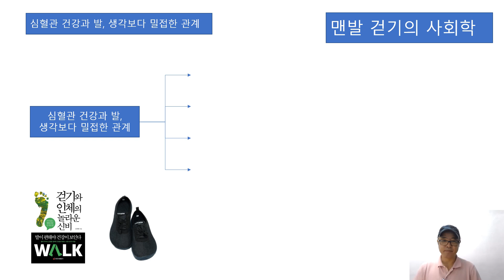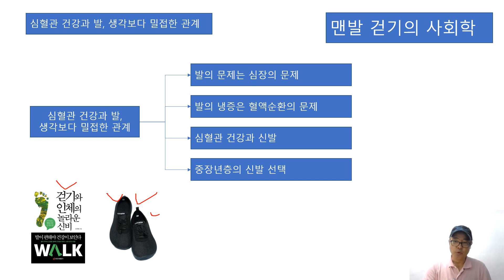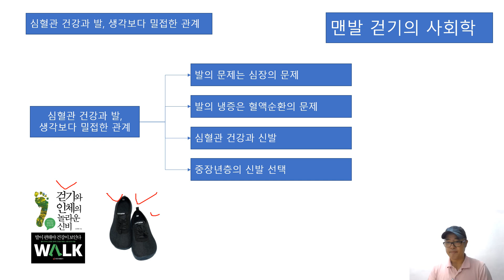심혈관 건강과 발, 생각보다 밀접한 관계, 발볼넓은 어싱 운동화 비바미 제로드롭 맨발신발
비바미 신발은 맨발로 걷는 느낌을 주기 위하여 디자인된   제로드롭 어싱 신발입니다.

우리 몸에서 발은 심혈관 건강과 깊게 연결되어 있다. 발에 혈액이 원활하게 순환하지 않으면 심장이 그만큼 부담을 받게 되며, 이는 전반적인 건강에 부정적인 영향을 미칠 수 있다.

발은 신체의 가장 말단에 위치해 있어 심장에서 가장 먼 거리다. 이로 인해 발로 가는 혈액순환이 원활하지 않으면 심장의 기능 역시 저하될 수밖에 없다. 이러한 문제는 단순히 발의 불편함을 넘어서 심혈관 질환과 같은 심각한 건강 문제로 이어질 수 있다.

발이 항상 차갑거나 지속적으로 붓는 증상을 호소하는 사람들은 발 건강뿐 아니라 심장 건강에도 주의를 기울여야 한다. 발의 냉증은 혈액순환이 잘 되지 않는다는 신호이며, 이는 심장에 부담이 가중되고 있다는 의미일 수 있다. 특히 발 부종이 동반된다면 심장 기능이 약화되어 혈액을 원활히 순환시키지 못하는 상태일 가능성이 높다.

이러한 증상들은 심장 문제의 초기 경고신호일 수 있으며, 무시해서는 안 된다. 발의 변화는 몸의 이상을 미리 알려주는 중요한 신호인 만큼, 이를 신속히 파악하고 적절한 치료를 받는 것이 필요하다. 증상이 악화되기 전에 전문가를 찾아 정밀한 검사를 받는 것이 심혈관 질환을 예방하는 데 중요한 역할을 할 수 있다.

또한, 심혈관 건강을 유지하기 위해서는 신발 선택에 주의해야 한다. 발에 맞지 않거나 지나치게 꽉 끼는 신발은 혈액순환을 방해해 발뿐 아니라 전신의 건강에 악영향을 미칠 수 있다. 너무 좁은 신발이나 높은 굽을 신을 경우 발가락과 발등이 압박을 받게 되며, 이는 발의 혈류를 제한하고 심장에 추가적인 부담을 줄 수 있다. 편안하면서도 발에 잘 맞는 신발을 선택하는 것이 매우 중요하다. 발이 편안해야 전반적인 혈액순환이 원활해지고, 심장의 부담도 줄일 수 있다.

특히 발을 조이는 신발은 피해야 하며, 발가락이 자유롭게 움직일 수 있는 신발을 선택하는 것이 좋다.  규칙적인 운동과 함께 발에 적합한 신발을 신는 것은 심혈관 건강을 유지하는 데 필수적이다.

특히 중장년층에서는 발 건강과 신발 선택에 더욱 신경을 써야 한다. 나이가 들수록 혈액순환이 둔해지기 쉽기 때문에 발이 보내는 작은 신호에도 세심한 주의가 필요하다. 심혈관 건강을 지키기 위해 발에 나타나는 변화와 적절한 신발 선택에 대한 관심을 갖는 것이 중요하다.